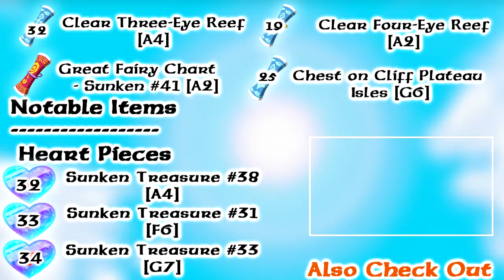Let's Play TLoZ: The Wind Waker HD #38 - Treasures and Charts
We continue blowing up reefs and collecting Hearts and Treasure Charts